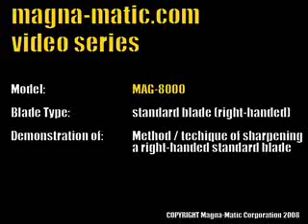Quick Demo of MAG-8000 Universal Lawn Mower Blade Sharpener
The MAG-8000 Universal Lawn Mower Blade Sharpener is able to sharpen both conventional and standard lawn mower blades.  This video shows a stort process demonstration of sharpening a conventional blade on the MAG-8000 (using its flat removable worktable and 1" wide grinding wheel).

The MAG-8000 is the latest technology in rotary lawn mower blade sharpening. It holds 3 patents for its revolutionary design. Since its release in 1999 the MAG-8000 has quickly become the standard in the the Outdoor Power Equipment Industry